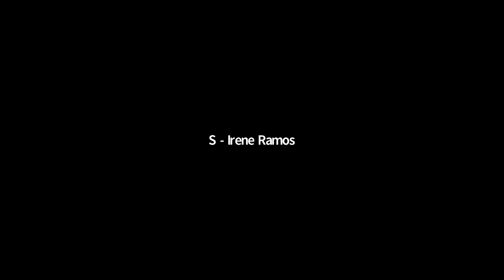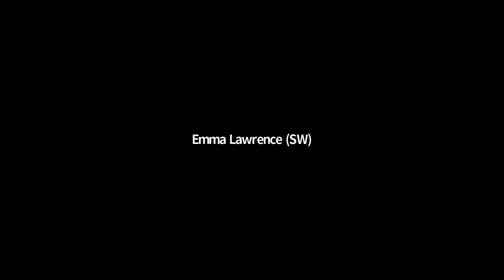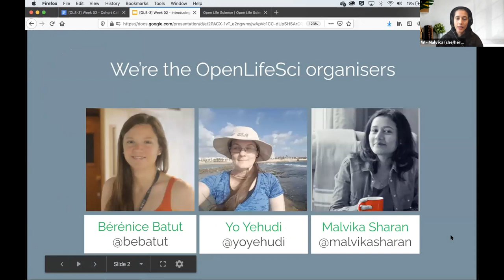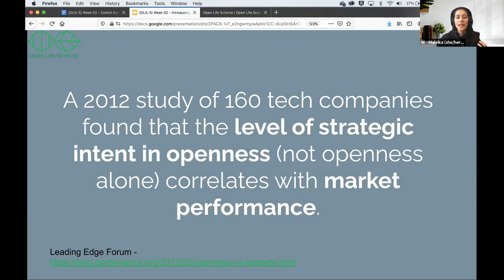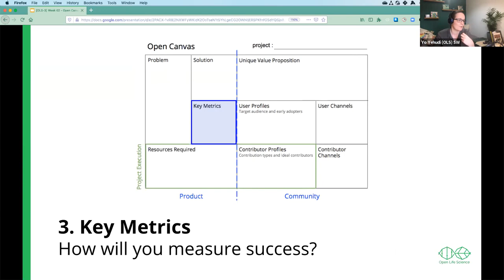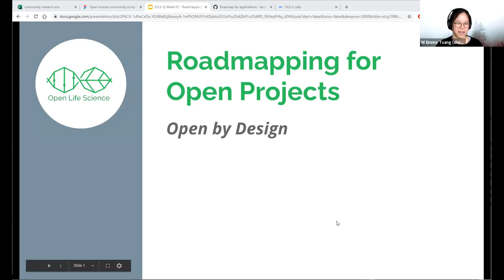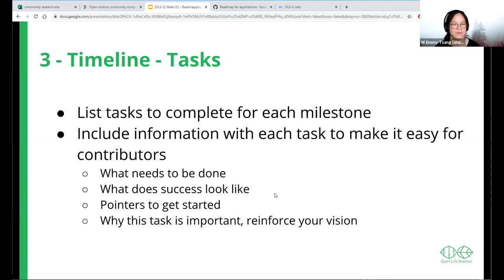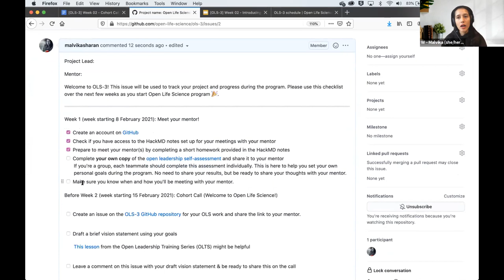OLS-3 Week 2 Cohort call 1: Welcome to Open Life Science!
The Open Life Science (OLS) program is a mentoring & training program for Open Science ambassadors. OLS-3 is the third round of the program, running from February to June 2021.